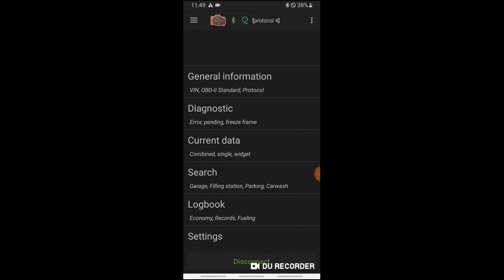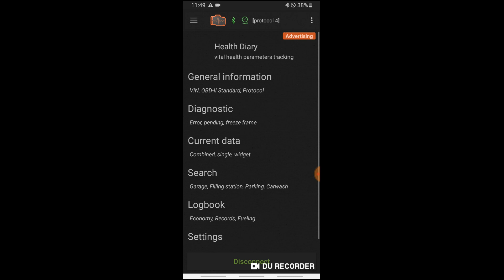Bluetooth OBD2 scanner